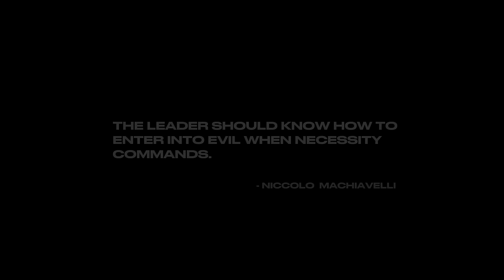Gdaal x Simpson - Tucci I Official Video ( جیدال و سیمپسون - طوسی )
Sponsered By :  @Realpouria